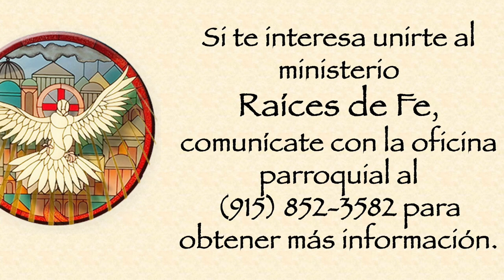Raices de Fe